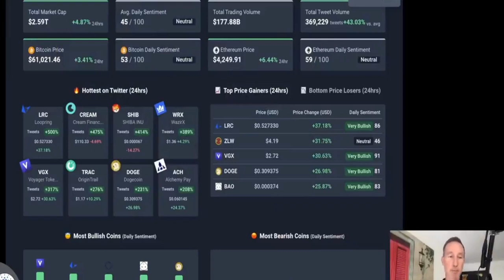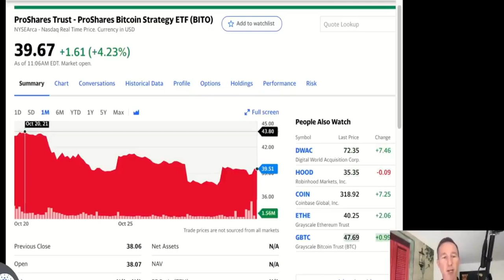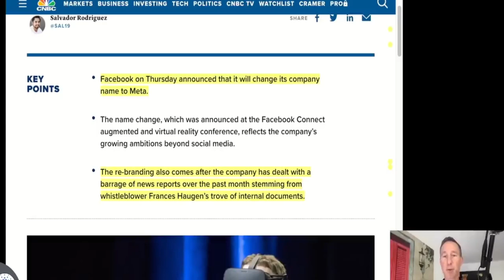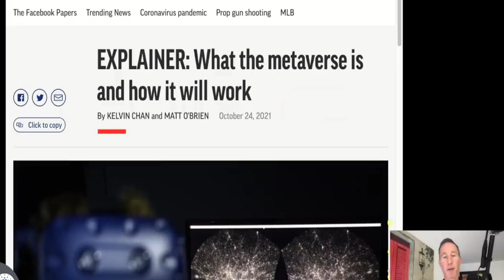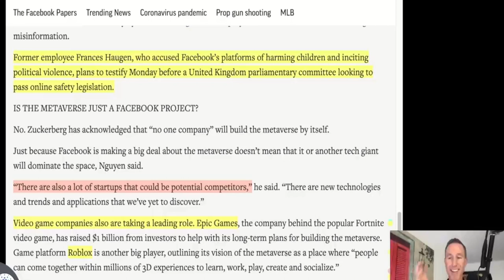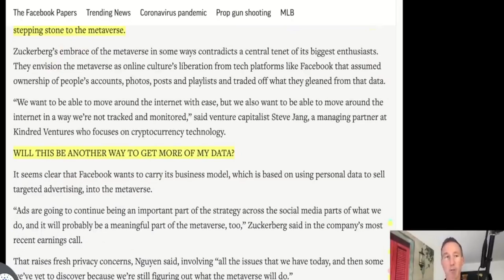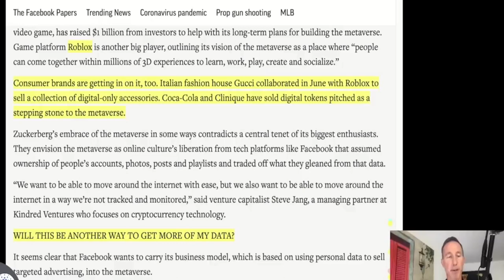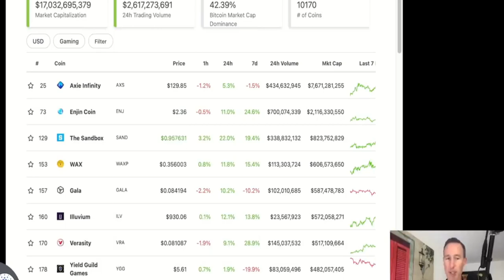Facebook Metaverse: The Future Technology | Cryptocurrency To Watchout | AaaWww Shorts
What do you think of Metaverse? C'mon, let's discuss it in the comment section.

A metaverse is a network of 3D virtual worlds focused on social connection. In futurism and science fiction, it is often described as a hypothetical iteration of the Internet as a single, universal virtual world that is facilitated by the use of virtual reality and augmented reality headsets. (Source: Wikipedia)

A cryptocurrency is a digital or virtual currency that is secured by cryptography, which makes it nearly impossible to counterfeit or double-spend. Many cryptocurrencies are decentralized networks based on blockchain technology—a distributed ledger enforced by a disparate network of computers. A defining feature of cryptocurrencies is that they are generally not issued by any central authority, rendering them theoretically immune to government interference or manipulation.